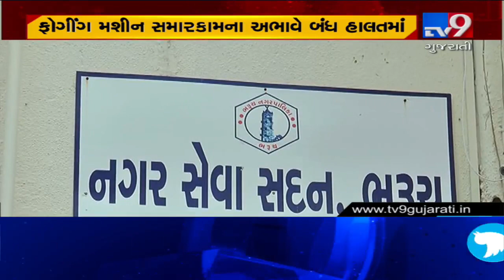Amid increasing Dengue cases, 4 out of 9 fogging machines gathering dust| Ahmedabad